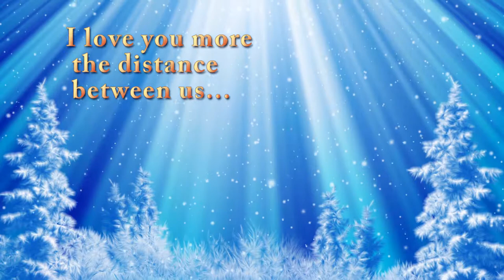MISS CHRISTMAS sexy dance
Sexy Christmas dance for husband or boy friend with message